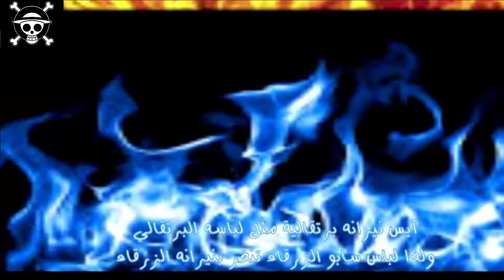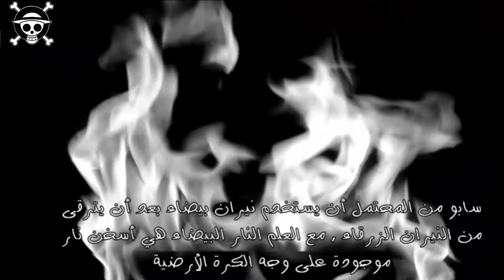نظرية التنين الأزرق سابو -ون بيس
نظرية التنين الأزرق سابو